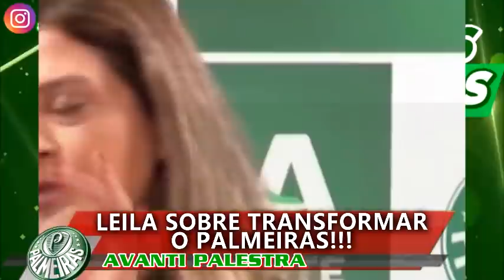CHOCOU! NETO SOLTA BOMBA DE ABEL! SUBSTITUTO JÁ ESTÁ DEFINIDO! VELOSO ELOGIOU! LEILA MANDA A REAL E+